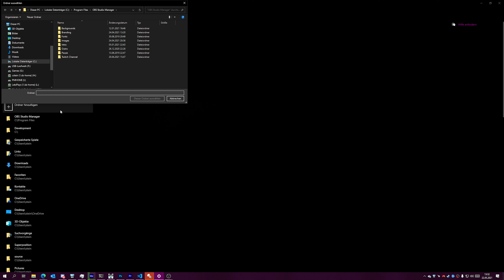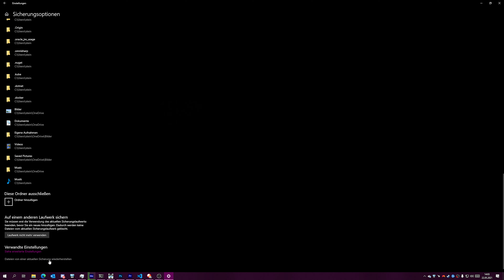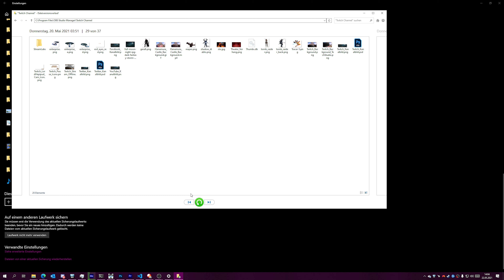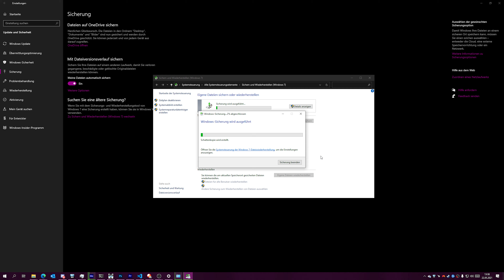Talk: Windows Sicherung von Dateien und dem System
Backup ist sehr wichtig, um im Falle von Hardwareausfällen oder schlimmeren Ereignissen keine Daten zu verlieren. In diesem Talk Video möchte ich grob auf die einige Bordmittel von Videos eingehen und kurz erläutern, was damit gemacht werden kann.

Zeitstempel:
00:00:00 - Intro
00:00:10 - Heutiges Thema: Windows Sicherung
00:00:40 - Wozu Backups
00:02:10 - Windows Dateiversionsverlauf
00:04:38 - Windows Image Backup
00:08:25 - Abmoderation